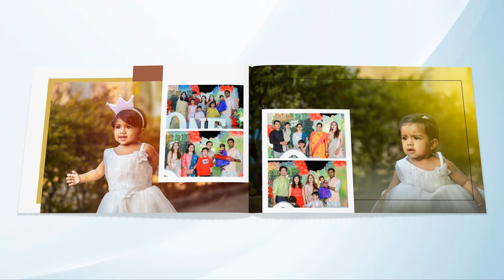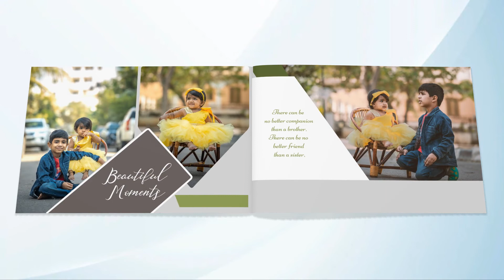Meera birthday celebrations...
| Wedding | Birthday | Half saree | pre/post

We are experts in making wedding teasers, pre/post wedding photo shoots, conceptual videos, candid photography, cinematography, wedding invitations, etc.

Along with that we offer the following services for all weddings, birthdays, baby shoots, short films, ad films, couple shoots, movies,..

Freelancing (Production)
 - Traditional Photography(event coverage)
 - Candid Photography
 - Videography
 - Cinematography
Editing Works (Post Production)
 - Album Designing
 - Video Editing
 - Teasers

JAYARAM BANDARU (What's app or Call)
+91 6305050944